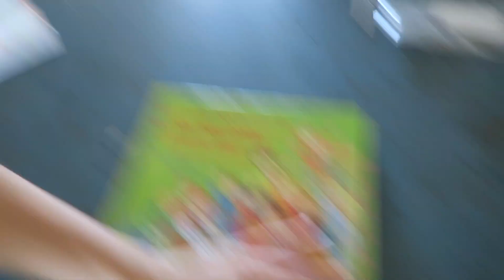WATER TE KORT, MUZIEK LES EN CHOCOLADE SNACKS IN AFRIKA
In deze vlog zie je hoe we het tekort aan water tijdelijk oplossen, hoe ik probeer een muziekles te geven en welke chocolade snacks ik maak
wil je onz helpen om een waterput te realiseren in onze community? Heel graag! Via volgende link: